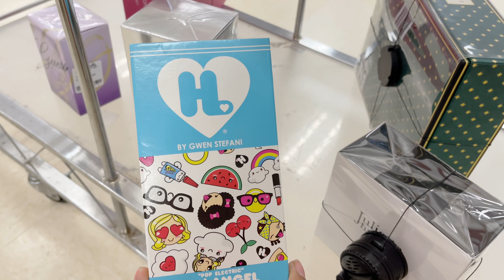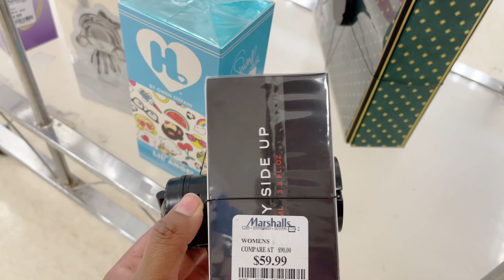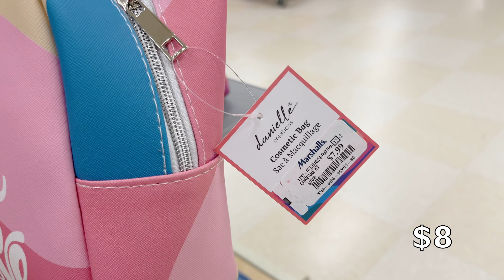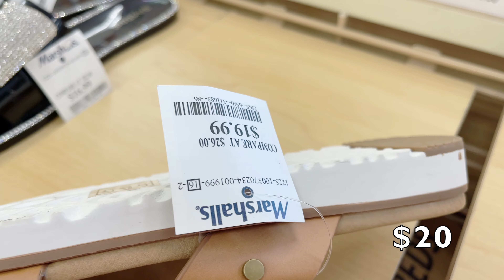Marshalls Llego lo más nuevo🏊🏻‍♀️Trajes de Baño, zapatos, Bolsas, perfumes, ropa new finds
marshalls fashion 2021 moda 2021 shoes summer spring zapatos de mujer bolsas trajes de bano handbags lo mas nuevo en marshalls

🛍Hola bonit@s bienvenid@s
Mi nombre es Laura y vivo en el estado de North Carolina. Les estaré compartiendo vídeos de los productos de las grandes tiendas de descuento. Gracias te mando un abrazo de oso 🐻-Amor y Paz-